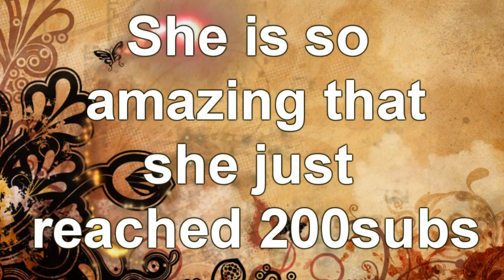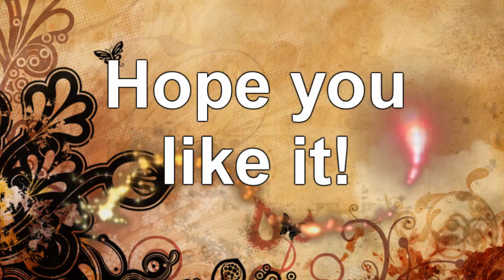HACKED XD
ALEX HAS BEEN HACKED BY XPINKVENOM!
MWAHAHAHAAAAAAAAAA
but shush its a secret *grabs bag of cookies and hides around corner*